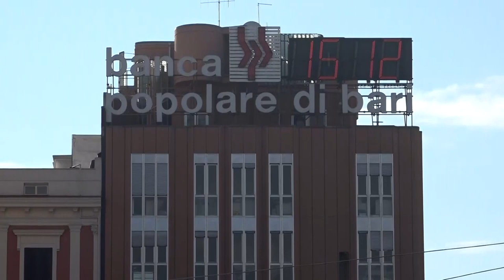Banca Popolare di Bari, operazione sospetta di Jacobini junior alla vigilia del commissariamento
Spostati 180mila euro in un altro istituto di credito. Visco (Bankitalia): "Abbiamo svolto il nostro compito nel modo migliore"